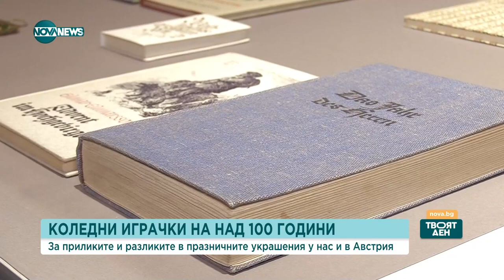В Бургас гостува първата експозиция на старинни коледни играчки - Твоят ден (27.12.2023)